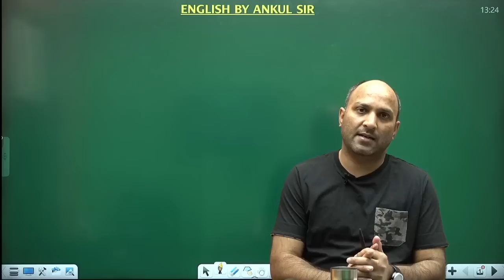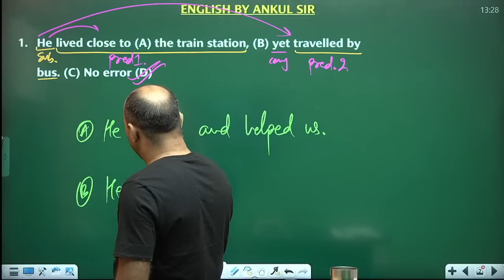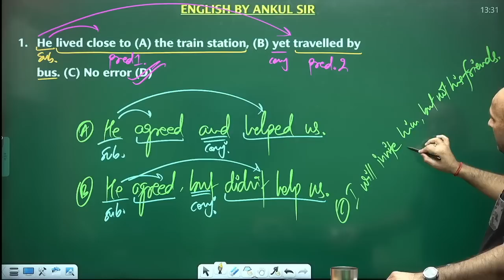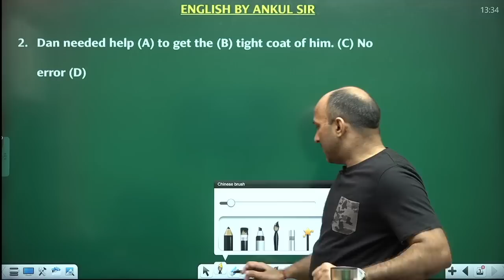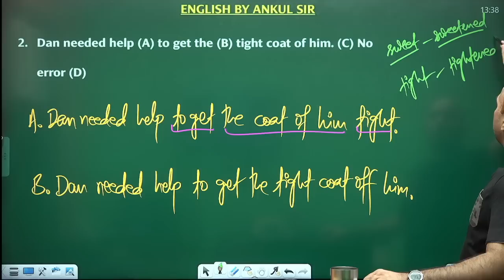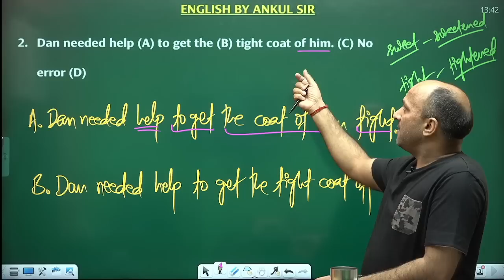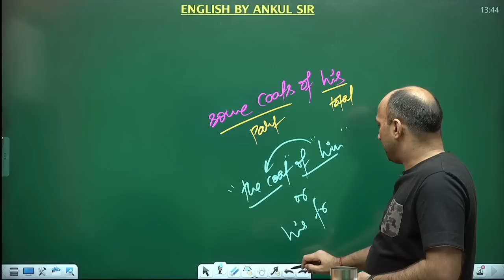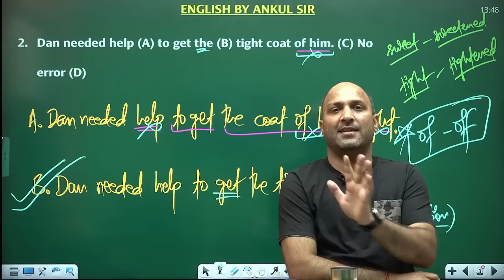SSC CGL 2021 CONFUSING QUESTIONS || CGL, CPO, CHSL, NDA, CDS || ENGLISH FOR COMPETITIONS || ASEC